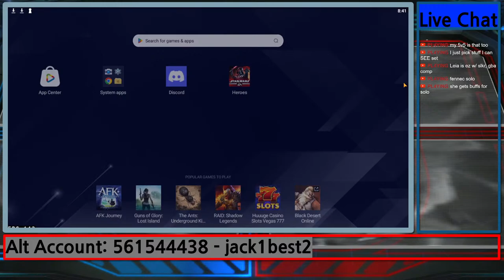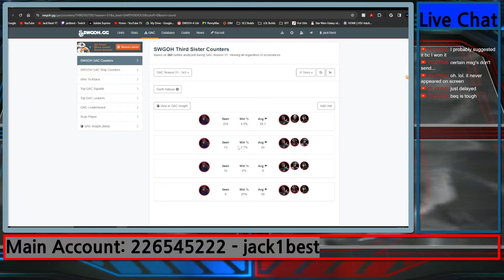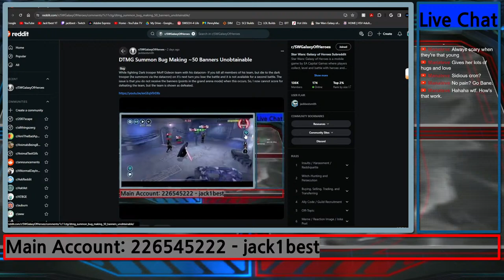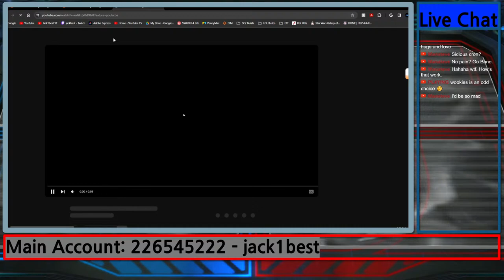SWGOH GAC Another 3v3 brawl!! (3v3 Double Header) #201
Week 3 Round 2 of Mar/Apr GAC (3v3)
Main 0-1
Alt 0-1

How did your match go??
Open to any suggestions!

AhnaldT101
LeBrock